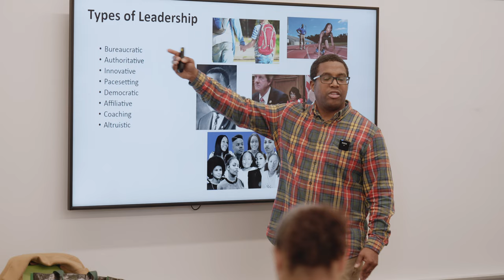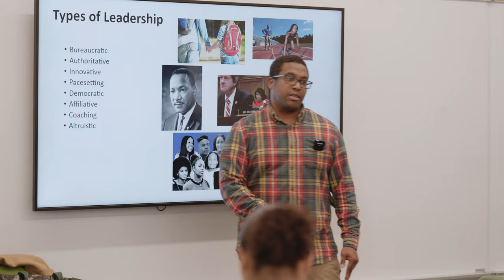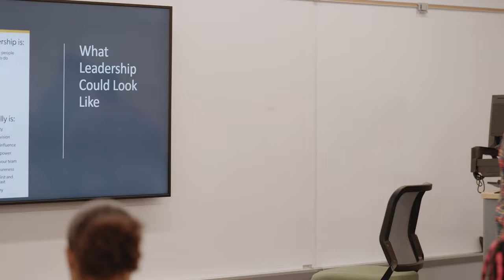A Kind Leader is a Strong Leader-Presentation to Jack & Jill Burke Chapter